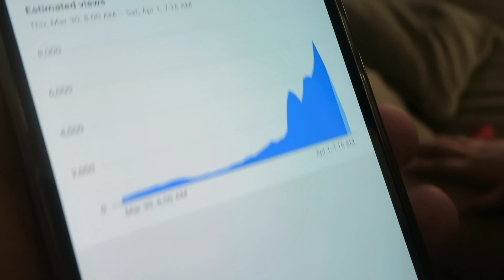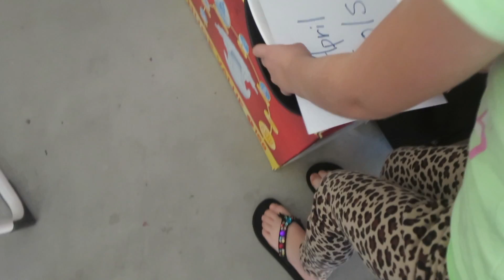APRIL FOOLS DAY!!!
We post videos with inspiration and fun ideas for young families (although they're usually fun for anyone!).  We are sort of a hybrid vlog/how to have a FunAwesome time channel!

Mailing Address:
FunAwesome!
2487 S Gilbert Rd #106-274